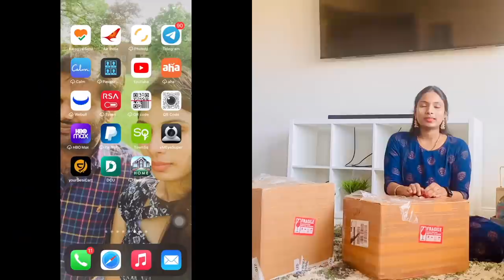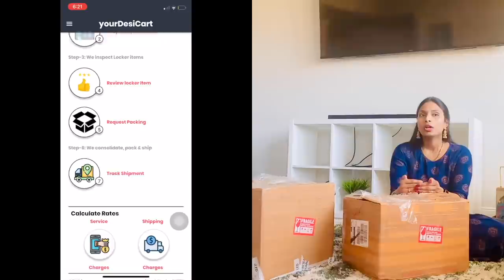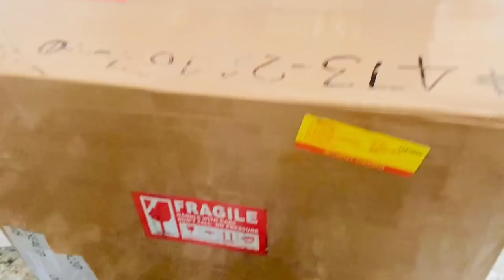30KGS PARCEL FROM INDIA | మెట్టినిల్లు HAUL | అన్ని స్టీల్ వి తెప్పించాను YourDesiCart | RADIVLOGS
You can shop almost anything from anywhere in India and get items home delivered Worldwide using

If you are unable to shop by yourself then you can avail yourDesiCart personal shoppers. Also get packages picked up from anywhere in India.

We felt this is a useful service for anyone living outside India, to get items from India without asking anyone for favours. Hope you find it useful too.

Rs.250 off per international shipment